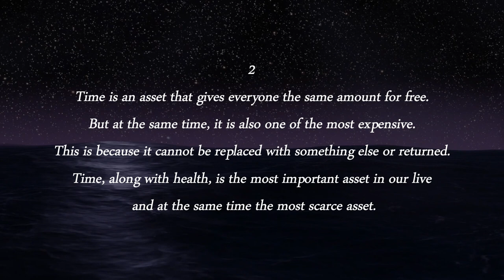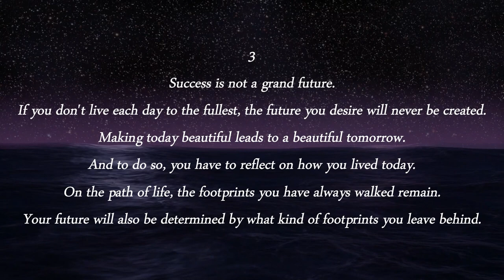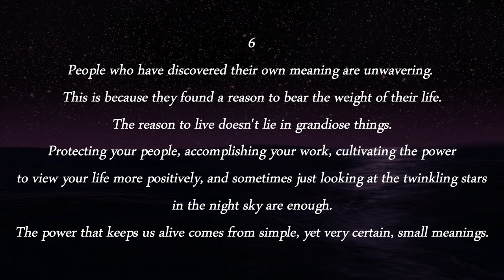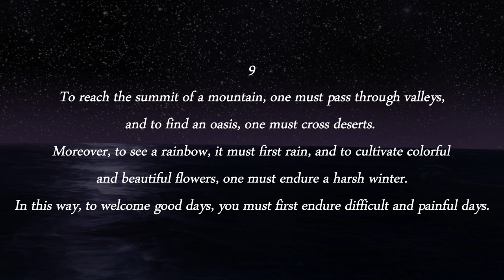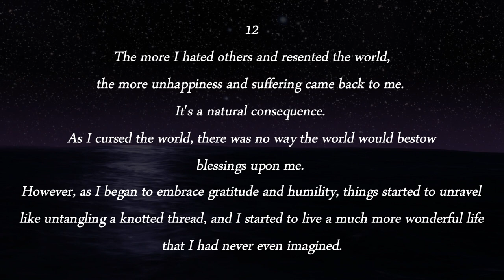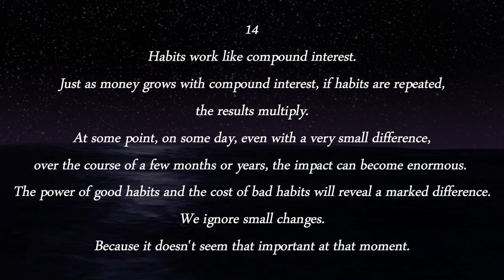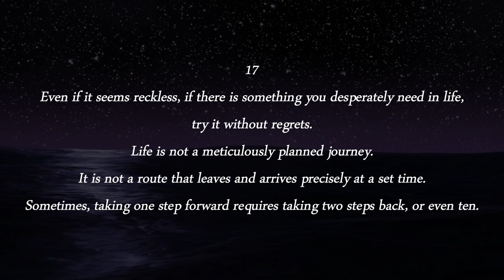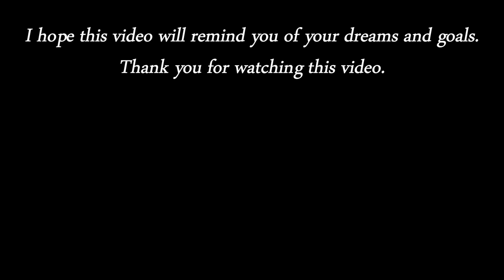Inspirational 20 Quotes For You Who Forgot Dreams and Goals | How Do Dreams and Goals Change Life?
I hope you enjoy these quotes.

What is your dream?
What is your goal?
Are you still following your dreams and goals?

If you have forgotten your dreams and goals for a while, or if you don't have them, this video will help.

Challenge and put it into practice right now.

These are quotes that inspire you about your dreams and goals.

Your subscriptions, likes, and comments are a great help in video production.